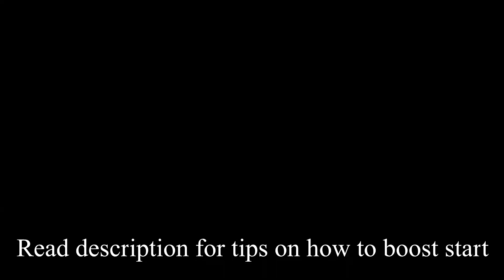Sonic & All-Stars Racing Transformed - Spin Dash Achievement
Do a Boost-Start in each vehicle mode - Most levels you start in a car but here are examples of stages you can start off in each vehicle type.

Car - Ocean View (+Most other stages)
Boat - Temple Trouble
Plane - Dream Valley

To get the boost required for this achievement you have to time your acceleration during the count down to the start of the race. You have to press accelerate (Right Trigger) on each count, so 3, 2, 1. You will know when you're doing it right if the exhausts on the vehicle get orbs of colour around them 3-Red 2-Purple 1-Blue.